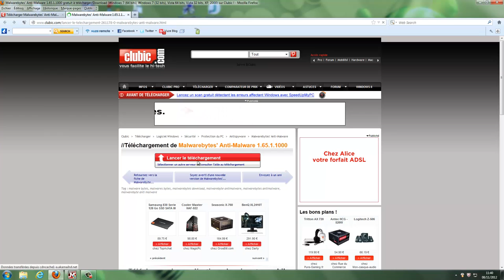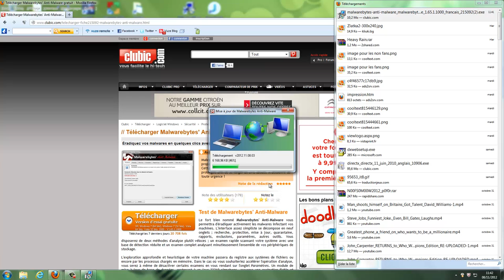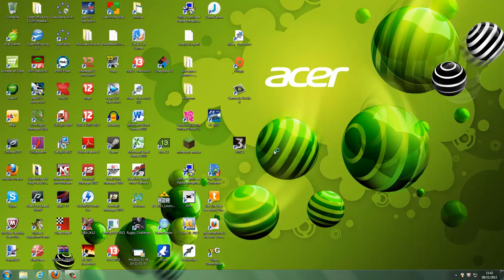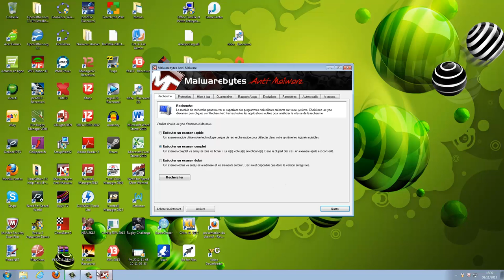télécharger et utiliser Malwarebitess anti malware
Salut voici un tuto pour savoir comment télécharger et utiliser Malwarebites anti malware